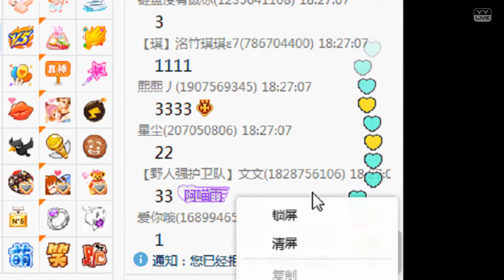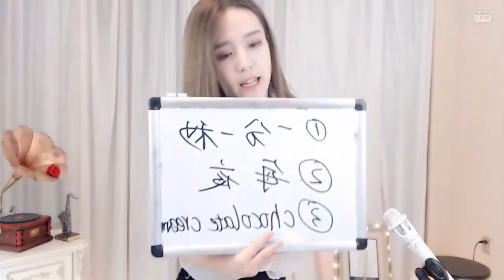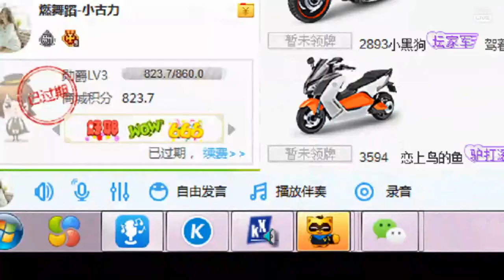YY LIVE 燃舞蹈 小古力 - 《燃舞蹈》（Artists Singing・Dancing・Instrument Playing・Talent Shows).mp4